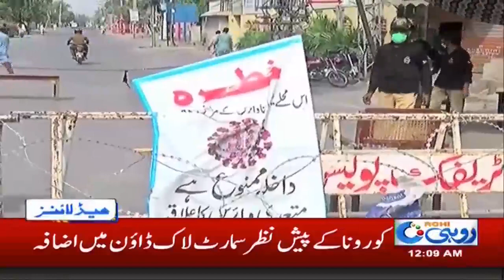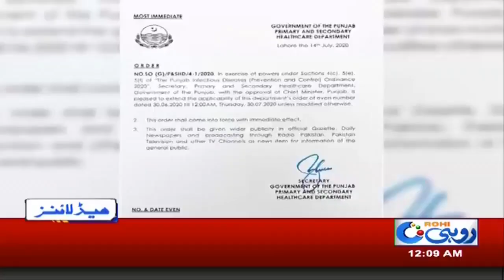12am News Headlines | 15 July 2020 | Rohi